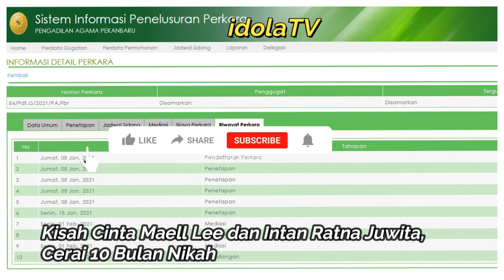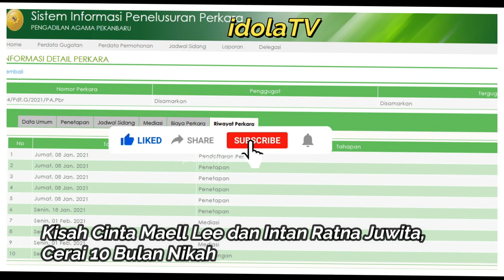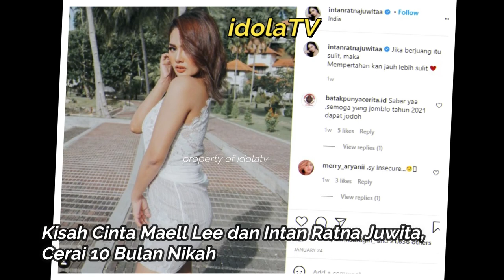Kisah Cinta Maell Lee dan Intan Ratna Juwita, Cerai 10 Bulan Nikah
Maell Lee dan Intan Ratna Juwita mengaku berkenalan melalui Instagram. Pada awalnya, Intan kerap menonton siaran langsung Instagram Maell Lee. Ia menilai pria bernama asli Fariz Syahputra itu sangat lucu. Hingga pada akhirnya, keduanya bertukar nomor telepon.

Namun, kisah cinta itu harus berakhir. Maell Lee menggugat cerai Intan Ratna Juwita pada 8 Januari 2021 di Pekanbaru, Riau. Keduanya bahkan telah menjalani dua kali sidang pada 18 Januari dan 1 Februari 2021 lalu. Dalam sidang kedua, Maell Lee dan Intan Ratna Juwita sama-sama hadir. Nantinya, sidang selanjutnya akan digelar pada 15 Februari 2021.